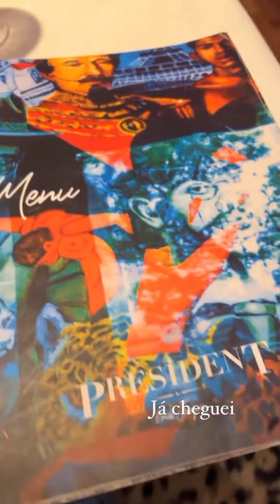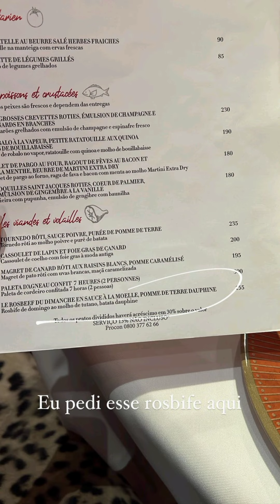Menino imbu quer pegar o pombo no meio dá rua 🤣 Ainda quer levar pra casa 🤣